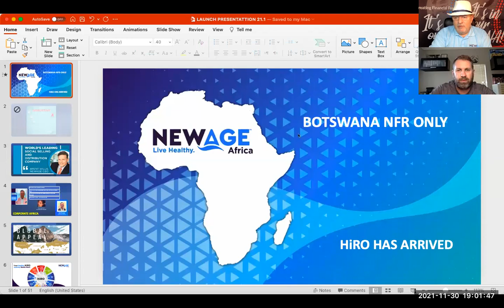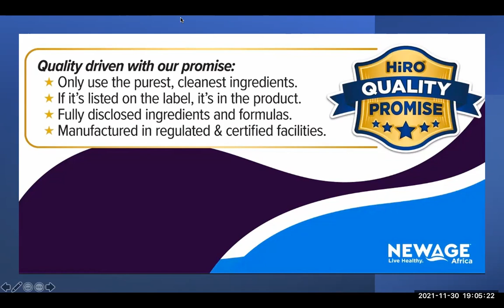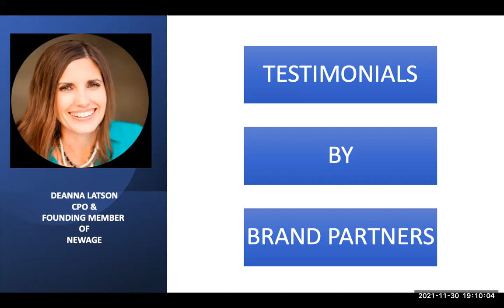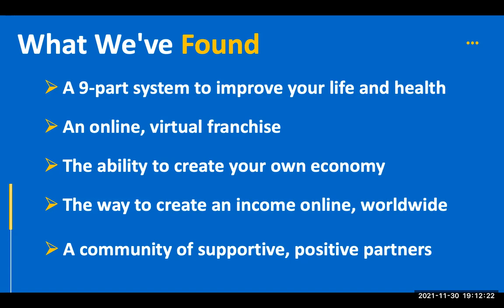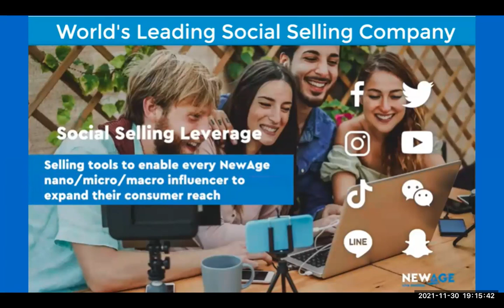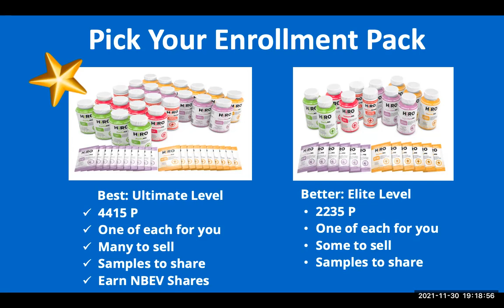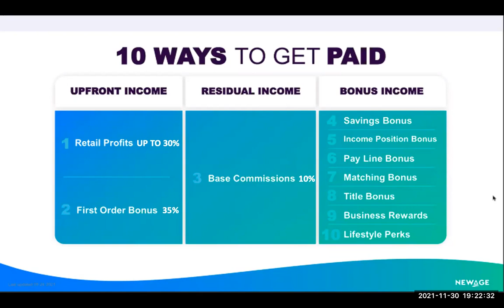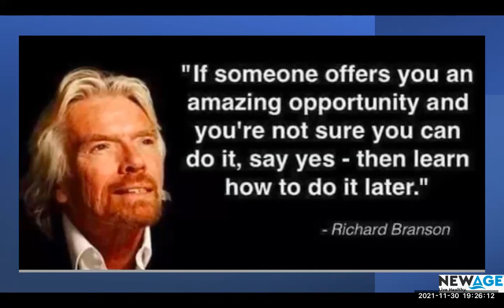BOTSWANA CALL WITH NIC, BERNARD & VIOLET 30 -11- 21